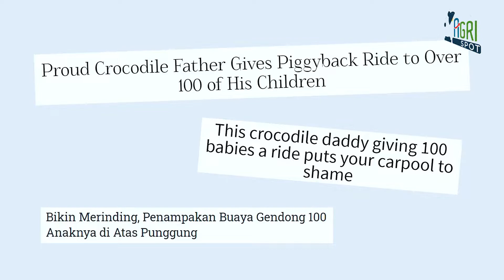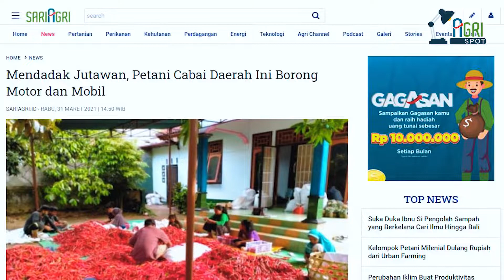AGRI SPOT :.Arwana Jadi Ikan Bakar, KOI Ikan Termahal di Dunia, Lontong Sayur Youtuber Korea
Baru-baru ini dunia maya dihebohkan oleh seorang netizen di TikTok yang dengan santainya membakar ikan arwana dari akuarium miliknya. Penasaran? Bersama berita viral lainnya, yuk simak video lengkapnya dalam Agrispot berikut ini: